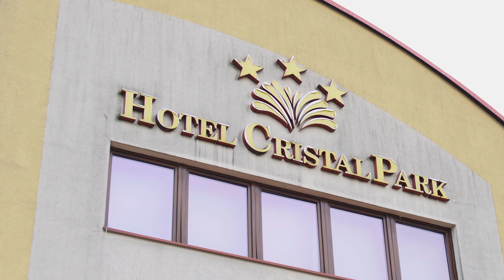"To się nazywa gościnność!" OSTATNI SPARING PRZED NOWYM SEZONEM! MLKS DĄBROVIA 0:8 KTS WESZŁO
Zapraszamy na relację z meczu sparingowego z drużyną MLKS DĄBROVIA Dąbrowa Tarnowska. Zespół KTS WESZŁO został zaproszony na obchody setnej rocznicy powstania klubu.